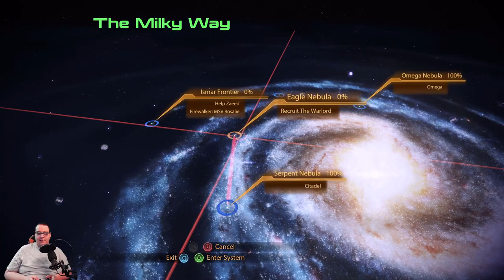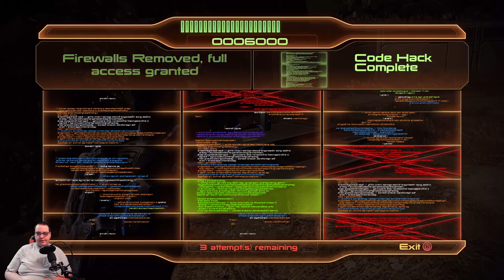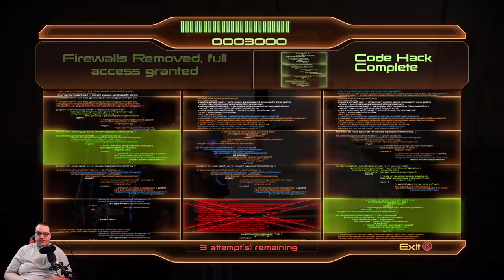Mass Effect 2 Legendary Edition Engineer Series Episode 5 Okeer & Horizon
In this episode of the Mass Effect 2 Legendary Edition Engineer Series Engineer Shepard goes to recruit the Krogan Warlord Okeer & then learns from The Illusive Man that the human colony Horizon is about to be hit by the Collectors.  Will Commander Shepard save Horizon?